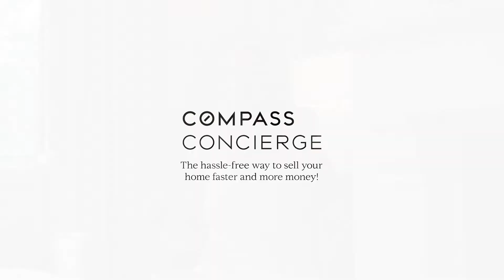Compass Concierge: Get Your Home Ready to Sell with No Upfront Costs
Get fronted for the cost of home improvement services with no interest — ever. That is Compass Concierge! This exclusive Compass program helps you get your home market ready by covering the upfront cost of services like painting, flooring, repairs and more.

If you’re not sure where improvements are needed, don’t worry! Our team will work with you to determine which services will increase your home’s value the most prior to selling.